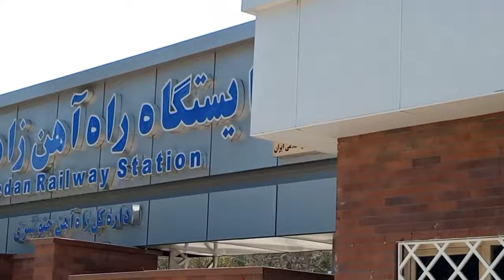Zahedan Railway station Tour | Travel Vlog # 3